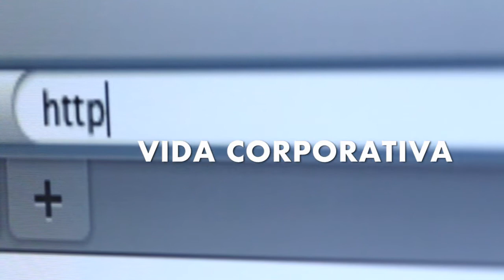Vida Corporativa - Câmeras no ambiente de trabalho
Gesnael silva fala sobre a instalação de câmeras nos ambientes de trabalho e quais são os direitos dos funcionários.